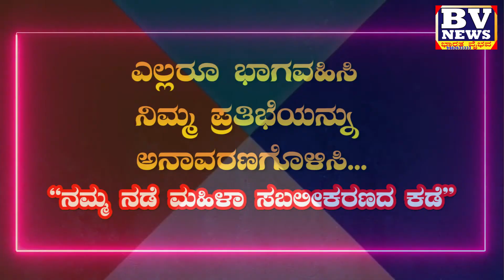Belagavi :ಪ್ರಬಂಧ ಸ್ಪರ್ಧೆಯಲ್ಲಿ ಭಾಗವಹಿಸಿ ಬಹುಮಾನ ಗೆಲ್ಲಿ.essay competation 2021